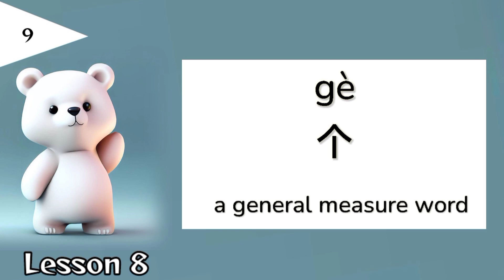hsk1 textbook lesson 8 vocabulary | hsk 1 vocabulary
hsk 1 textbook vocabulary lesson 8
hsk1 textbook lesson 8 vocabulary